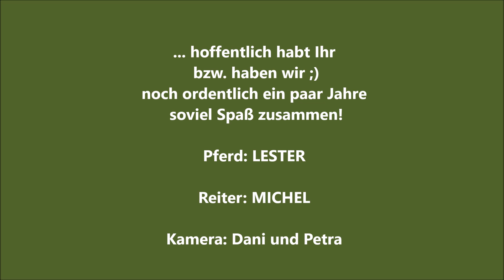Michel und Lester - Spaß am 01. Mai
... Lester ist kaum zu stoppen und Michel hat alle Hände voll zu tun, aber einen Riesenspaß dabei. Und wir natürlich auch...